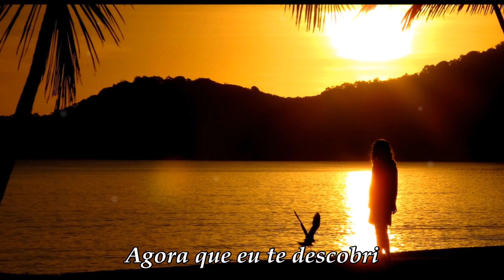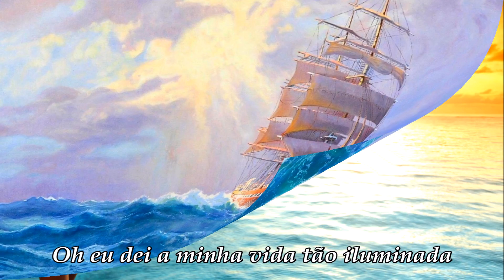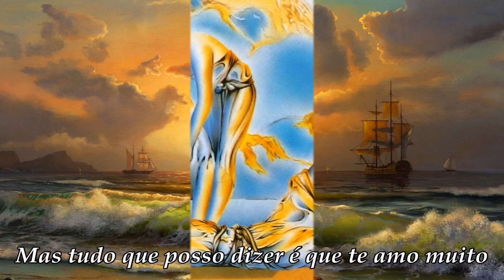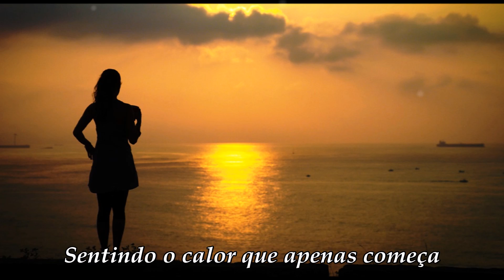The Moody Blues "For My Lady" (Legendado)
For My Lady, uma das belas baladas dos The Moody Blues, do álbum Seventh Sojourn, de 1972.